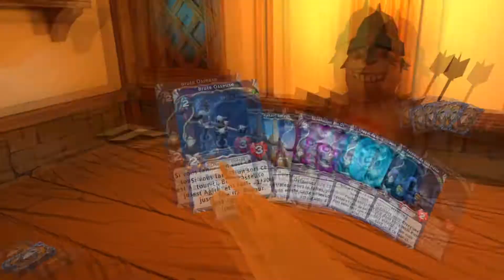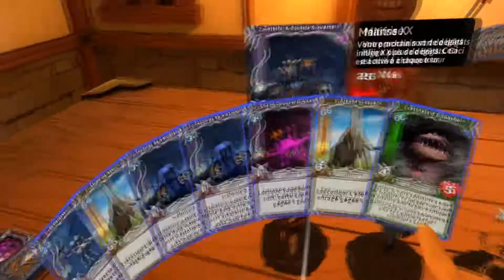CARDS AND TANKARDS : Hearthstone n'a qu'a bien se tenir !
Salut mes ptis Loups !

Un jeu gratos de carte en VR on test ?